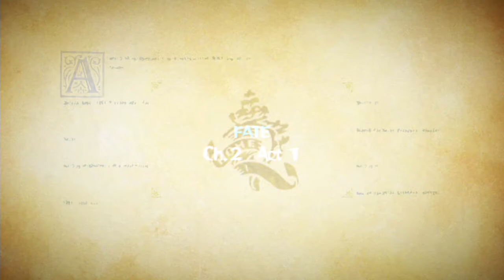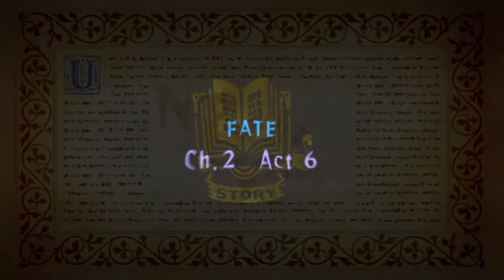Let's Play Odin Sphere HD- Velvet, Ch 2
So how did Velvet get Titrel anyway?